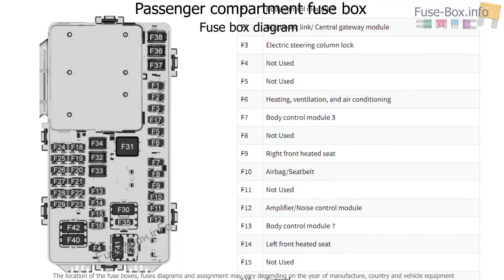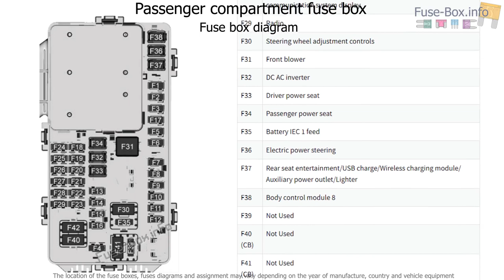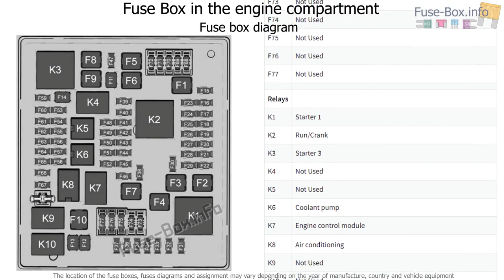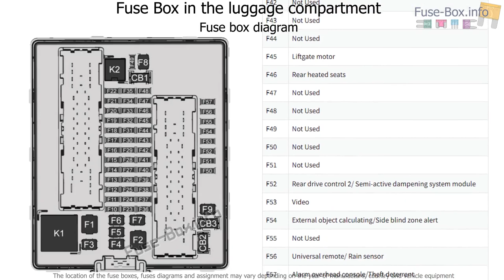Fuse box location and diagrams: Chevrolet Blazer (2019-..)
Fuse box diagram (location and assignment of electrical fuses and relays) for Chevrolet Blazer (2019-..)